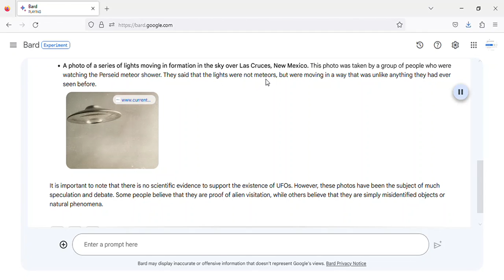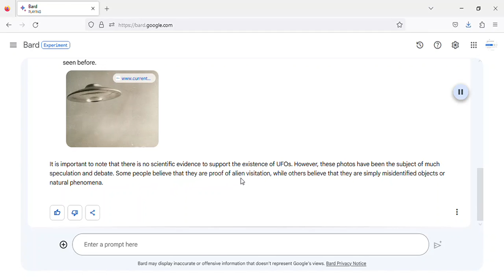UFO sightings in New Mexico